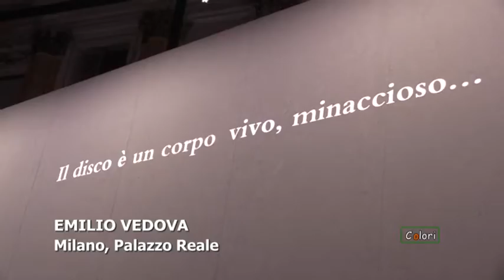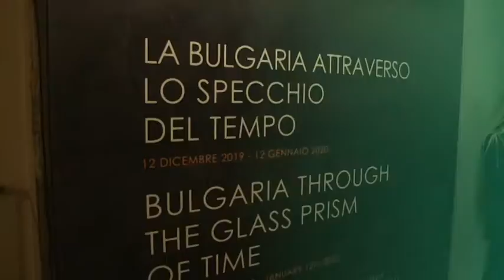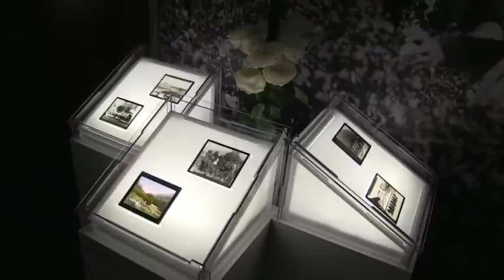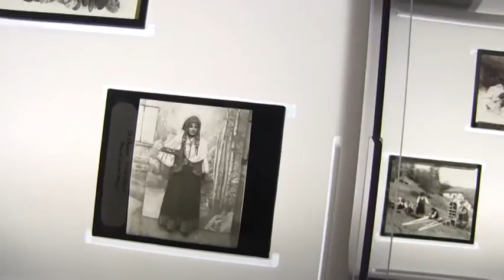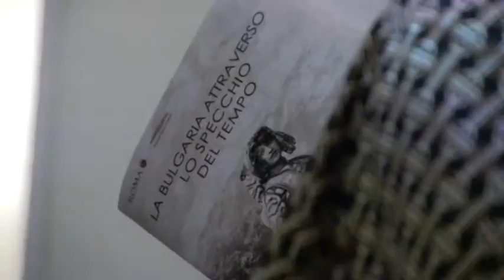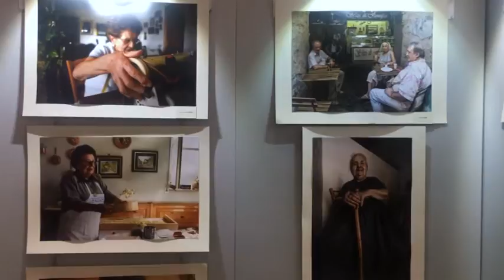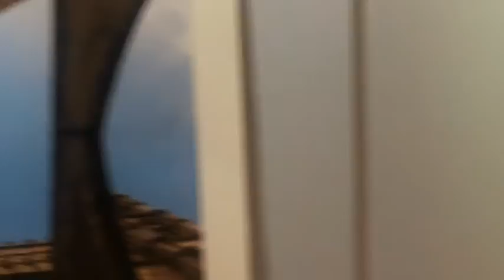COLORI ARTE: Emilio Vedova, Bulgaria, Souvenir d'Italie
(Agenzia Vista) - Roma, 16 Dicembre 2019 - In questa puntata:
- A Palazzo Reale di Milano l’arte di Emilio Vedova
- La Bulgaria attraverso lo specchio del tempo, la mostra al Museo di Roma in Trastevere
- "Souvenir d’Italie, viaggio fotografico nella grande bellezza" in mostra al Parlamento UE di Bruxelles